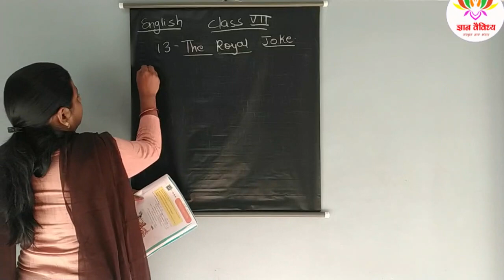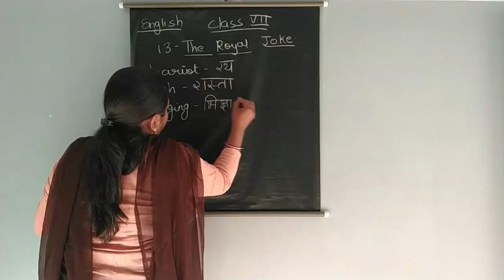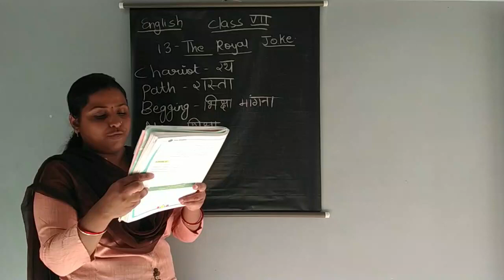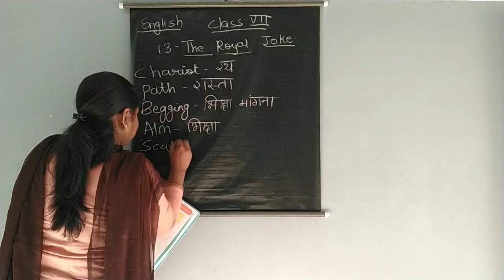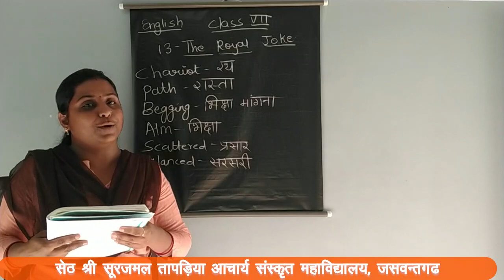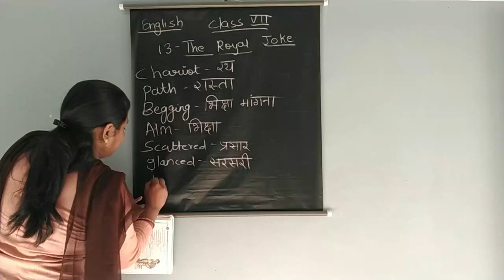English " The Royal Joke" Chpt. 13 (Class -7)# Smt. Vandana Lohiya#gyaanvaividhy#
प्राचार्य :डॉ, हेमन्त  कृष्ण मिश्र
विज्ञान : .ड़ॉ.अलका शर्मा अनुभव: 15 +वर्ष
गणित : प्रो. विनोद कुमार सैन   अनुभव: 15 +वर्ष
हिंदी : रुक्मणि जी शर्मा अनुभव: 12 +वर्ष
सामाजिक विज्ञान : भूपेंद्र सैनी अनुभव :5+वर्ष
सामाजिक विज्ञान : अर्चना राठी